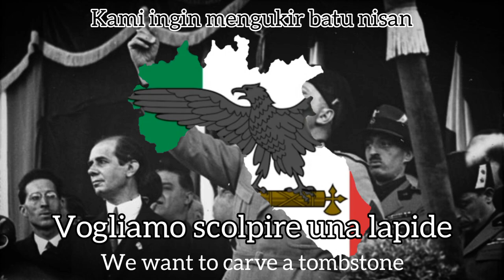Stornelli Legionari - Italian fascist song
Italian fascist song on Italian civil war

Video created by : Kamar Rumah Berdoa